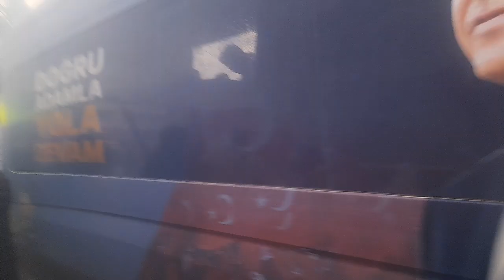Başkan Recep Tayyip Erdoğan SEÇİMİ KAZANDI MARMARİS KUTLAMA